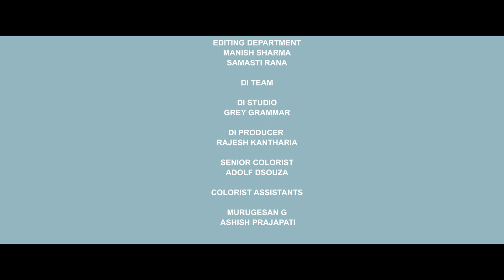A Sound Start: For a Better Living | Overcoming Hearing Impairments | Devangi Dalal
In our short film, "A Sound Start," we'll take you on a touching journey filled with stories of remarkable strength and perseverance. This movie celebrates the inner strength of people and shows that there are endless opportunities, even when dealing with hearing problems. Come join us in celebrating the unbeatable human spirit and the ability to bounce back. Together, we can make a difference in people's lives and change the way people think about hearing impairments with the right diagnosis, rehabilitation and technology.

Video Credits:

Conceptualized & Initiated By: Devangi Dalal
Guided & Supported By: Shirish Anjaria, Sandeep Parikh
Produced By: Old Monk Entertainment Pvt Ltd | Partha Thakur | Joshua Shirsath
Directed By: Manish Sharma
DOP: Prabhdeep Singh Saini
Story, Screenplay & Dialogue: Sahib
Sound Recordist: Rajendra Kumar
Line Producer: Hitesh Singh
Production Manager: Trupti Shinde
Production Assistant: Prachi M. Dedhia
Finance Head: Vijay Dharnidharka
Makeup and Hairstylist: Rebecca Rodrigues (BEC’s Academy)
Costume Stylist: Jyoti Vaid
Production Designer: Prateek Arun Badgujar
Public Relations: Swaraalap Digital | Rubina Khan
Devangi’s Team: Hely Shah | Akshit Gandhi
Creatives: Synappse Marketing | Rahul Pandit
Casting Director: Tanouj Kumar

Cast:
Audiologist- Devangi Dalal
Girl- Elisha Jawrani
Mother- Prajakta Padgaonkar
Father- Praveen Shrivastava
CEO- Gaurav Singh Kushwah
Senior Citizen- Mahesh Dube

Direction Team:
1st Assistant Director- Falguni Dhumade
2nd Assistant Director- Aayush Sharma
3rd Assistant Director- Aditi Kulkarni

Camera Team:
1st AC- Layashree Joshi
Focus Pullar- Radhe Gupta
DIT- Vipin Yadav

Editing Department: Manish Sharma | Samasti Rana

DI Team:
DI Studio- Grey Grammar
DI Producer- Rajesh Kantharia
Senior Colourist- Adolf Dsouza
Colourist Assistants- Murugesan G | Ashish Prajapati